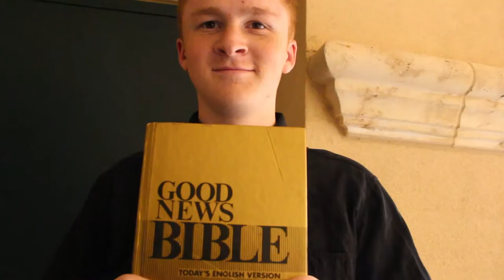Cotton Eye Joe the Musical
Joe's extravagant lifestyle is finally catching up to him. Full film release in 2017.